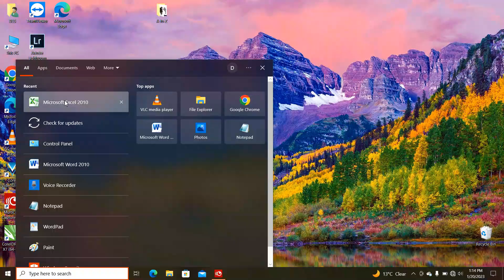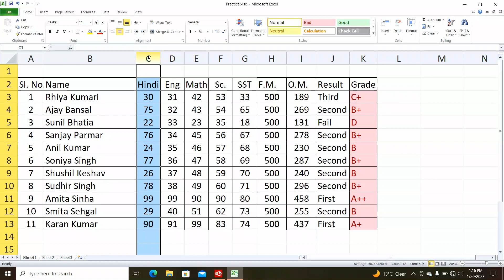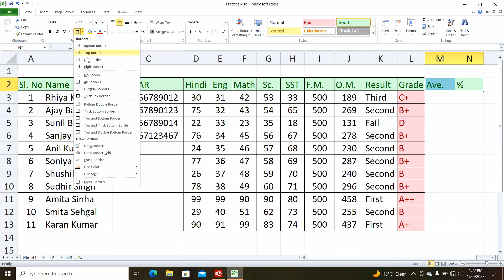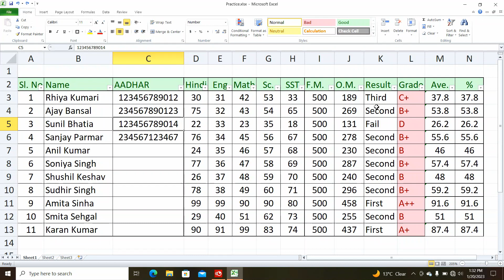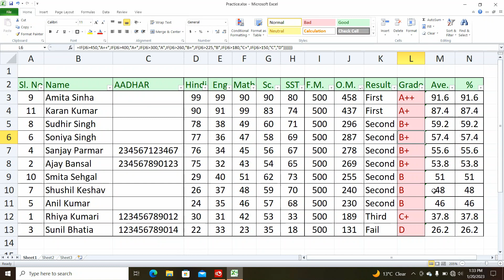Average, Data Validation and Short & Filter (DCA Part 11, Excel Part 3) in Hindi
Creator : Dheeraj Sinha
Course Name : Diploma in Computer Application
Language : Hindi
Part : 11 (MS Excel Part 3)
This is the eleventh  part of DCA Course and third part of MS Excel as well. In this video you will learn about some useful tools and functions i.e. Average, Data Validation, Boarder, Short & Filter etc. in  MS Excel Software.
Please ask your questions in comment, if any.
Time lapse used in this video, Please use desired fast playback speed from YouTube player setting if required.